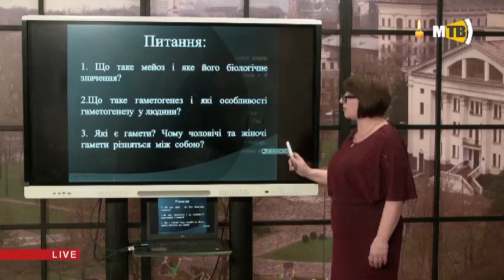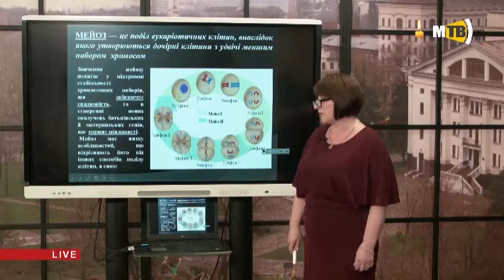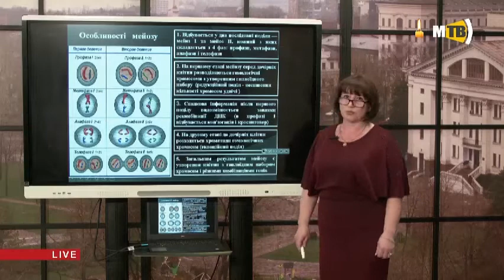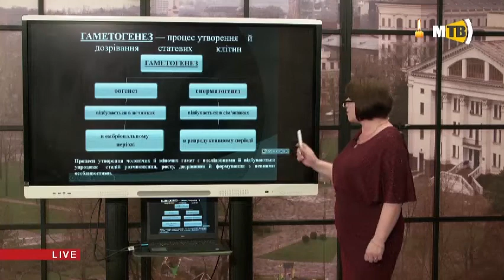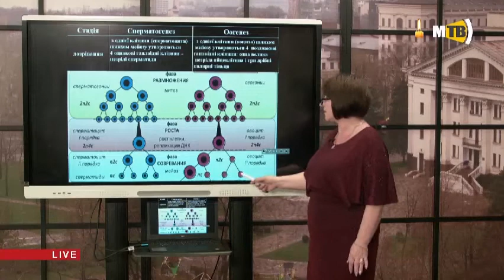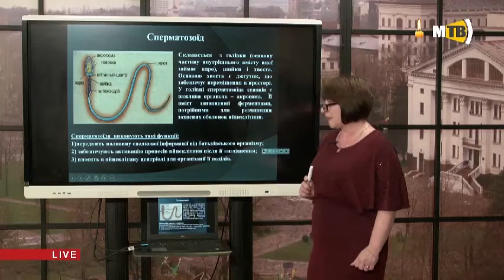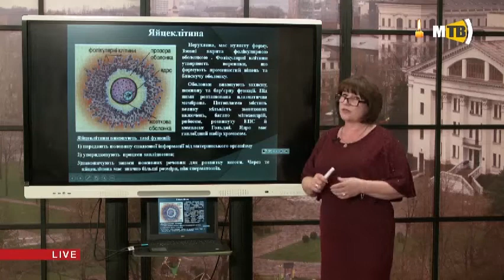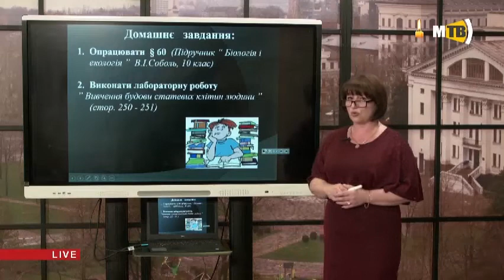10 клас. Біологія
Тема уроку “Особливості гаметогенезу у людини”. Учитель - Кравцова Олена Олександрівна